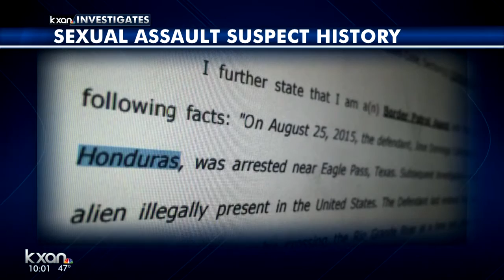Carranza-Rubio's history scrutinized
The suspect has been deported to Honduras before